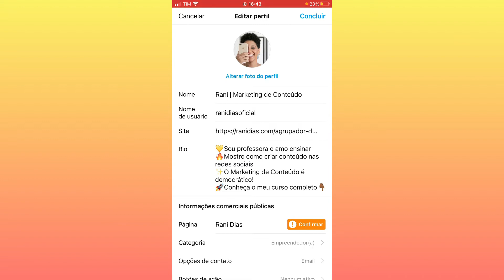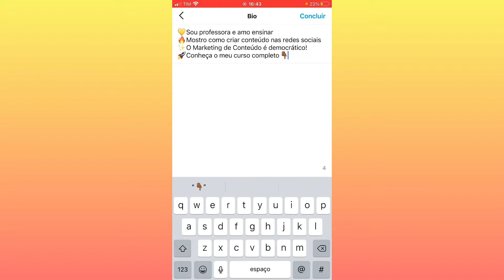O Que Colocar na Bio do Instagram: Como Escrever na Biografia do Instagram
👉 Me segue lá no meu Instagram: @ranidiasoficial

Um dos principais pontos na preparação do seu perfil do instagram para divulgar produtos e serviços é escrever na biografia do instagram comercial o que de fato o instagram vai ajudar as pessoas que chegarem até ele.
Mas você sabe o que escrever na bio do instagram?
A bio do insta é um espaço com apenas 150 caracteres e é um dos primeiros lugares que os potenciais seguidores olham assim que acessam a sua conta. Por isso, escreva na bio do instagram informações úteis para converter os visitantes em seguidores e, depois, em clientes.
Nesse vídeo eu te ensino o Método MPB com dicas e truques da biografia do instagram.

Rani